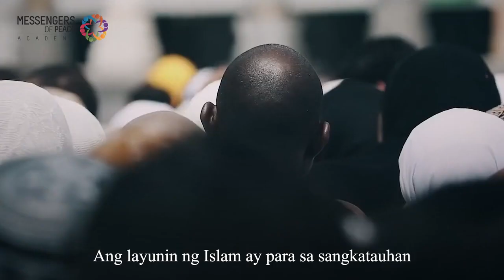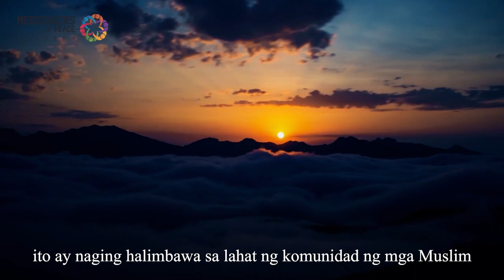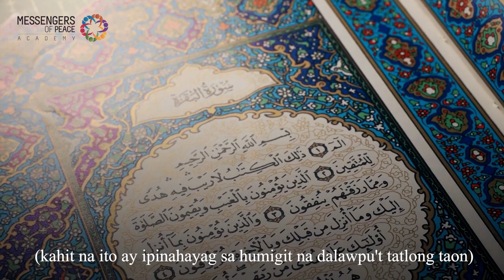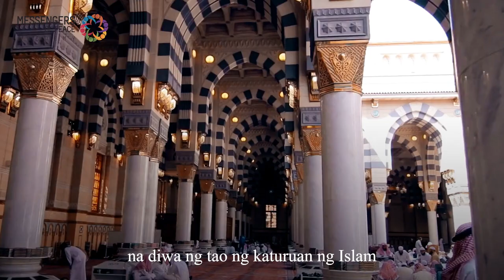Mga Palatandaan ng Islam/ Module 3